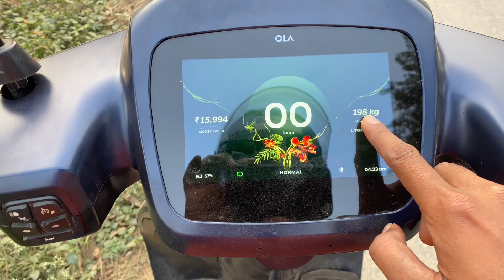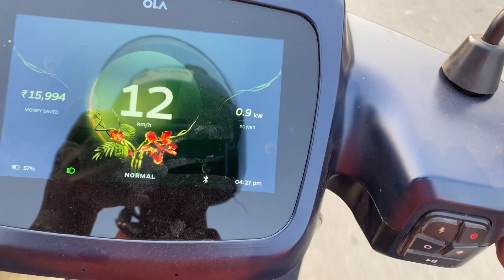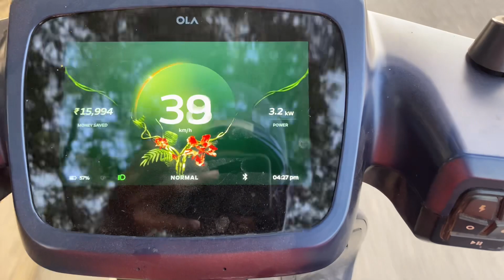Testing power generation in All modes of regenerative braking in ola electric